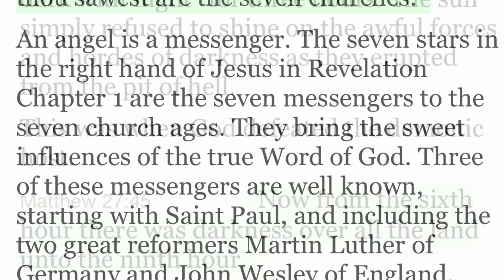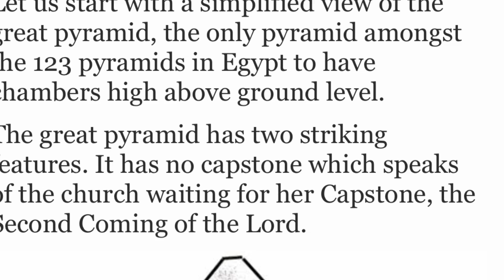A Great Mystery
See the highlights and please visit my Instagram page I sorted of shifted to Instagram of lately.

The BIBLE IS SO COOL! Amen 🙏🏻